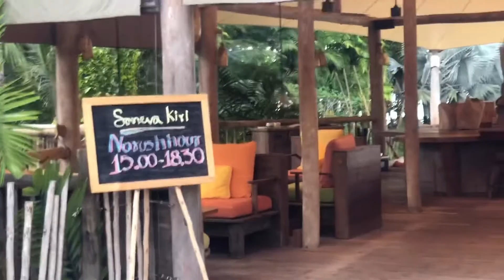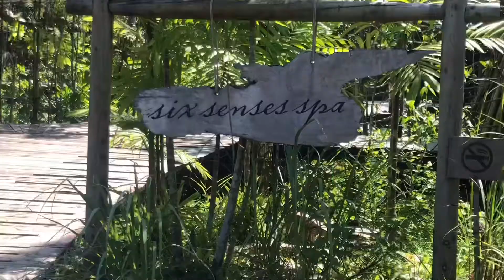Soneva Kiri - Thailand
Unparalleled luxury meets eco-friendly design. Nestled within lush tropical rainforest on an unspoiled island of Koh Kood.